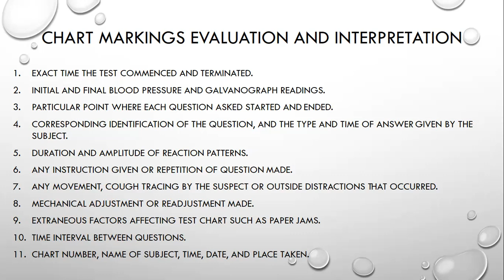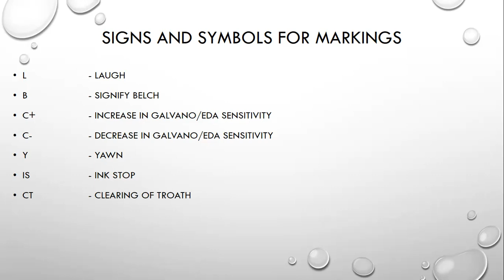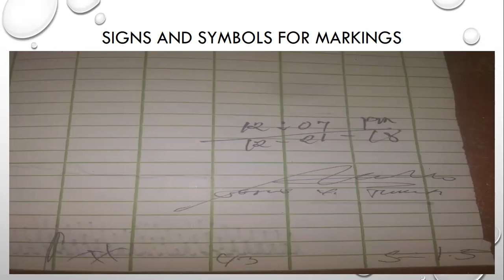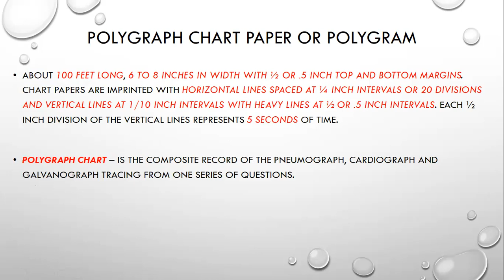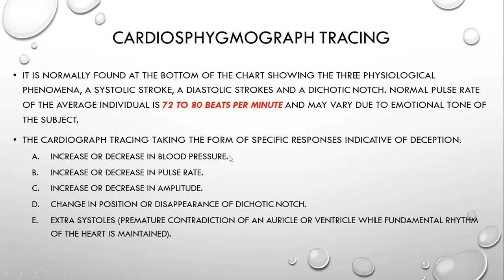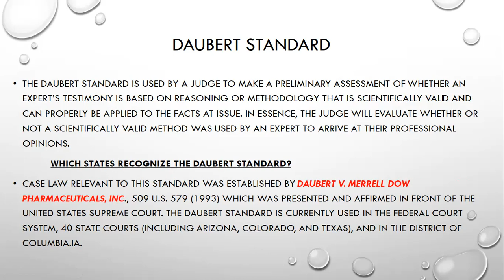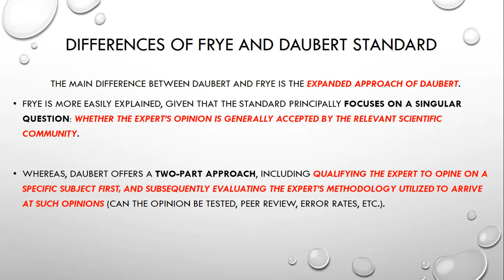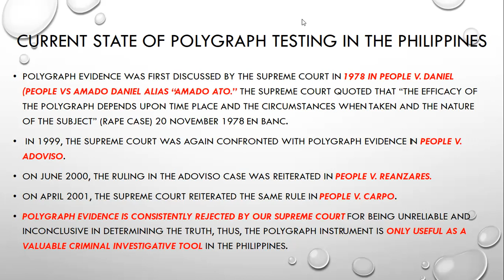Polygraph Examination Chart Markings